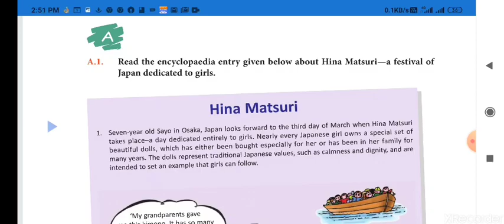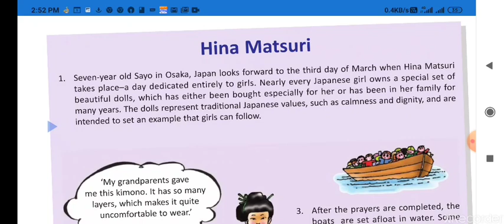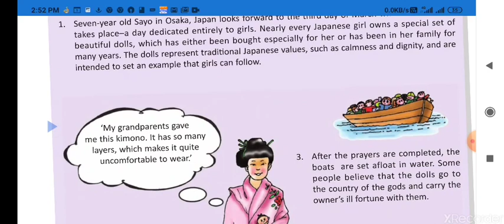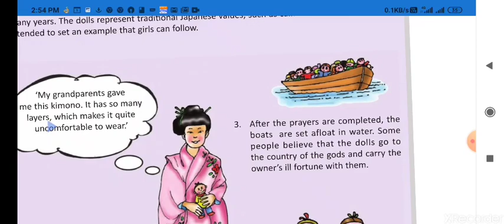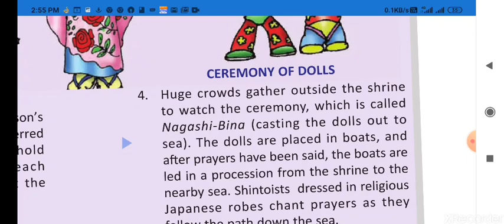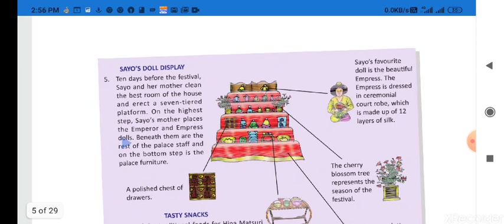Hina Matsuri ( a festival of Japan)Class -6, Part -1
Hina Matsuri is festival dedicated to girls.

Part -2